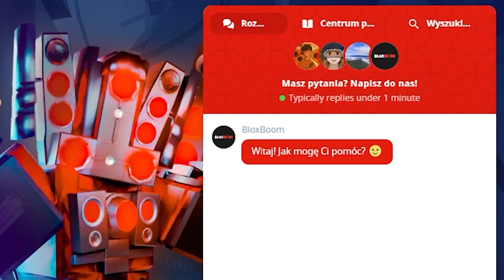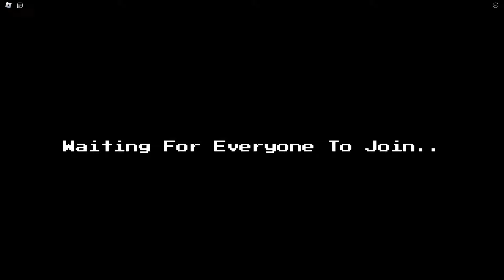KUPIŁEM NOWY STARTER *TEST PHONE GUY* w FNAF TOWER DEFENSE w ROBLOX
Nowy update w FNAF TD - nowy phone guy starter postać w fnaf tower defense w roblox
Tutaj mnie znajdziesz (discord, insta, grupa roblox) 👉